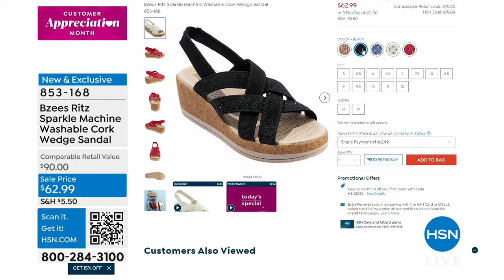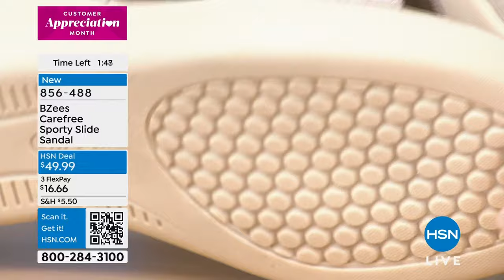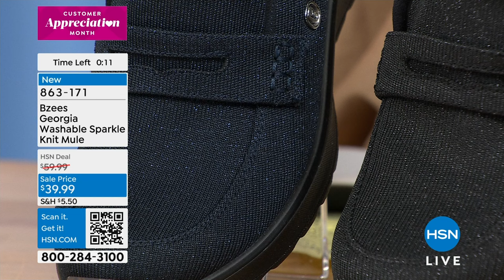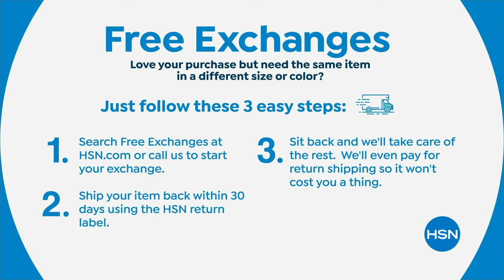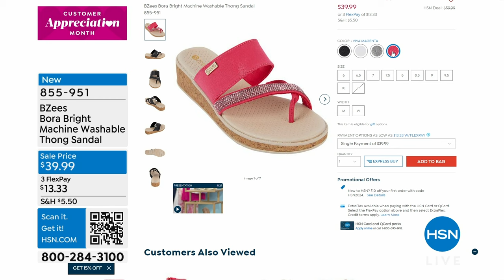HSN | Bzees Footwear 04.17.2024 - 06 PM